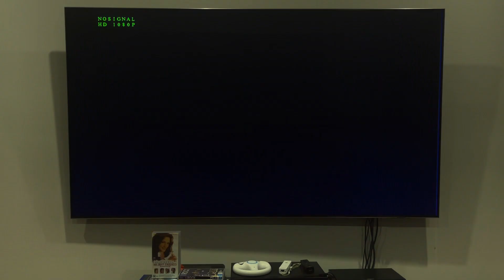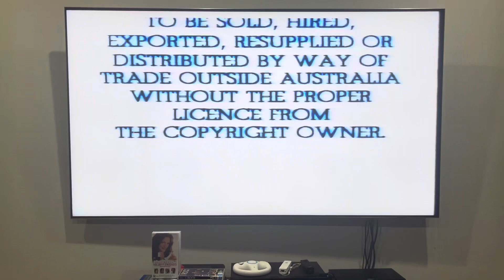Opening to Michael Collins (2000) Australian VHS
An epic tale of passion and destiny.

1. Warning screen
2. Warner Home Video logo
3. M15+ classification
4. A Geffen Pictures Release
That's all.

Michael Collins was produced and released by Geffen Pictures.

PLEASE READ THE RULES IN THE DESCRIPTION BEFORE COMMENTING:
1. NO stealing videos without permission.
2. NO off-topic comments and/or requests.
3. NO copying my opinions on anything and/or plagiarism.
4. NO asking me when my upcoming projects are gonna be completed/released.